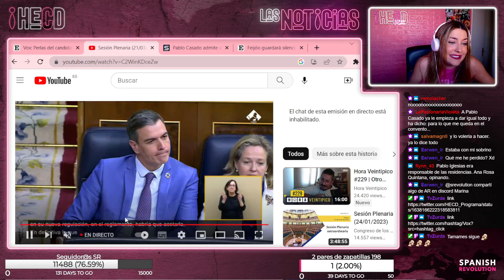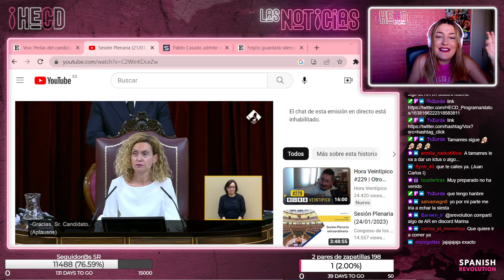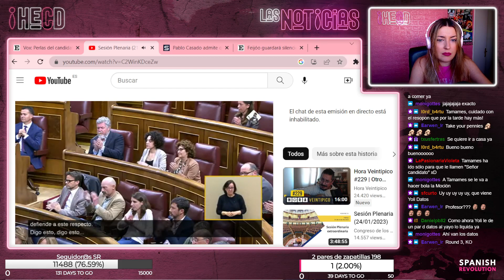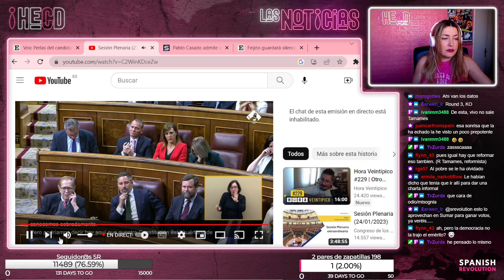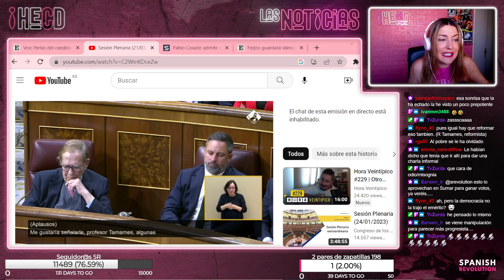HECD! 229 - Yolanda Díaz le explica a Tamames qué es una democracia